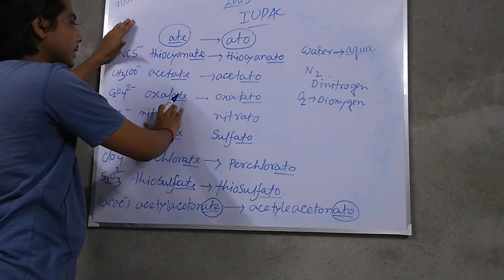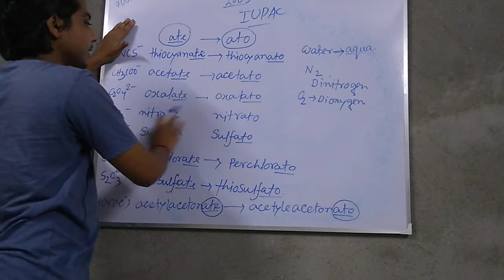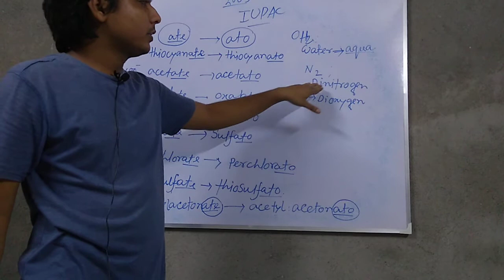names of ligand iupac2005 2nd part